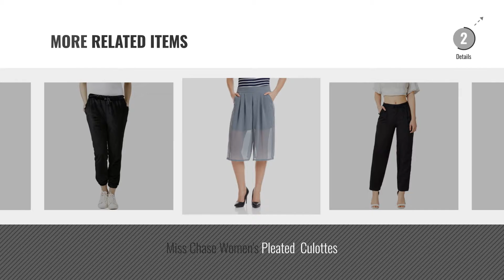Top 10 Miss Chase Trousers [2018]: Miss Chase Women's Straight Pants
Top 10 Miss Chase Trousers [2018]

Miss Chase Women's Straight Pants by Miss Chase

Miss Chase Womens Black Relaxed Fit Joggers by Miss Chase

Miss Chase Womens Olive Green Straight Jogger Pants by Miss Chase

Miss Chase Womens Blue Straight Jogger Pants by Miss Chase

Miss Chase Women's Multicolored Printed Culottes by Miss Chase

Miss chase Women's Magenta Belted Culotte Pants by Miss Chase

Miss Chase Women's Black Solid Straight Pants by Miss Chase